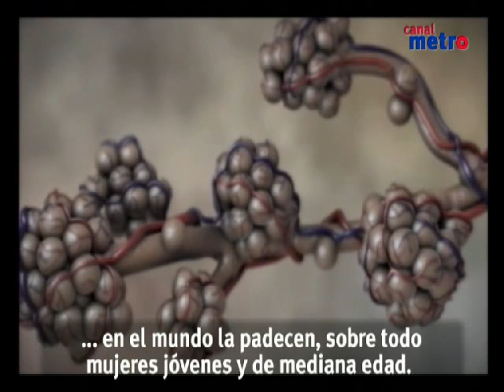Mercadillo benéfico FCHP - Canal Metro